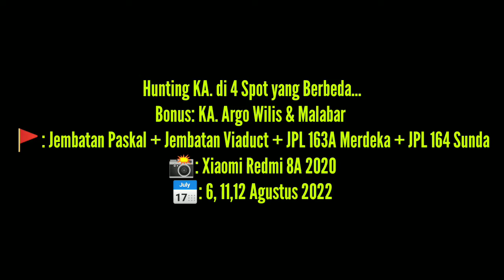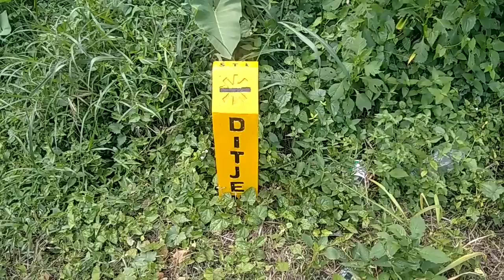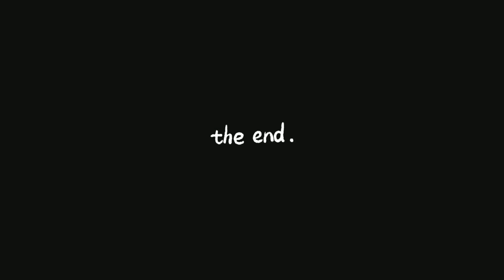Nyegat Lokomotif Stiker HUT RI Ke-77 - Hunting KA. di 4 Spot yang Berbeda (6-7, 11-12 Agustus 2022)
Di Video ini Nyegat Lokomotif Stiker HUT RI Ke-77, Sekalian Iseng-iseng Nyegat KA. 49F Goparyana, KA. 120 Malabar & KA. 5 Argo Wilis...

🎶 1: Patrick Patrikios - Find Me Here
🎶 2: Electro-Light - Symbolism (Part 3)
🎶 3: Judika - Kereta Apiku
🎶 4: Petrus Agung Purnomo - Bangkitlah Indonesiaku!
📆: 6-7, 11-12 Agustus 2022
📸: Xiaomi Redmi 8A 2019
🚩: Jembatan Paskal + JPL 162 Braga  + JPL 163 Merdeka + JPL 164 Sunda